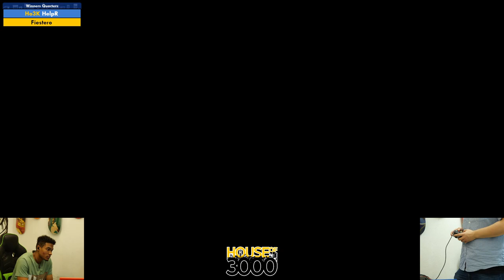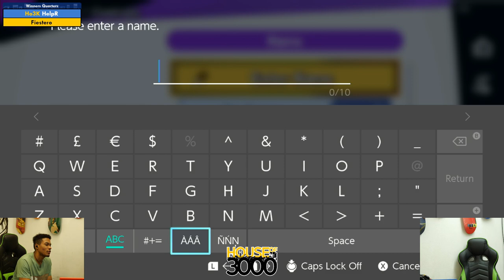BoMBS 169 Winners Quarters HelpR vs Fiestero